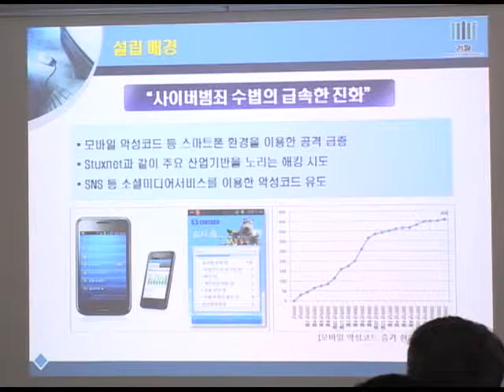사이버범죄수사단 출범식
안녕하세요?
국민들과 전 세계인들이 함께하는 검찰방송 spbs 입니다.
대검찰청은 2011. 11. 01. 검찰총장과 함께 사이버범죄수사단 창단식을
가졌습니다.  사이버시대에 도래한 오늘날 각종 사이버에서 일어나는
사건들을 수사하는 수사단이 출범 대한민국의 사이버 범죄와 전세계
사이버 범죄를 사전에 차단하여 서로가 정화된 정보를 공유 할 수 있도록
노력 해 나갈것 입니다.